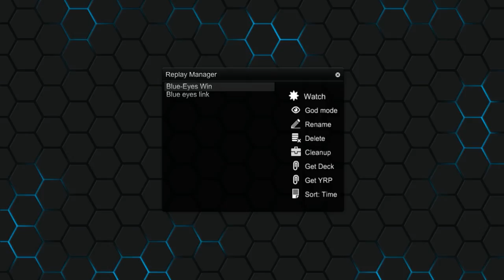Blue-Eyes (Link Format Trial)